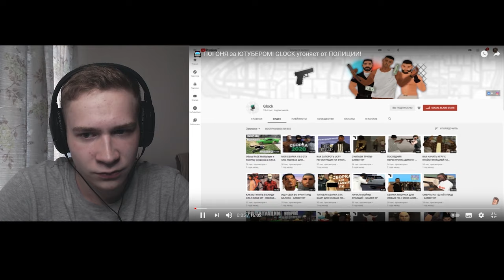ПОГОНЯ ЗА ЮТУБЕРОМ DANIL GERERA, GLOCK, DESERT EAGLE, ЗДС